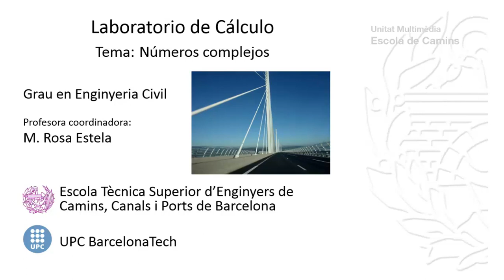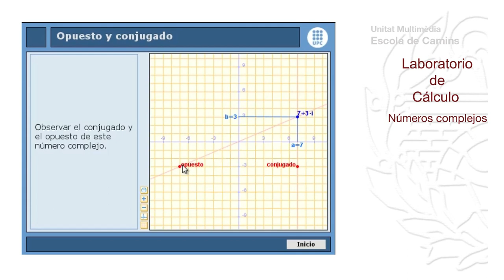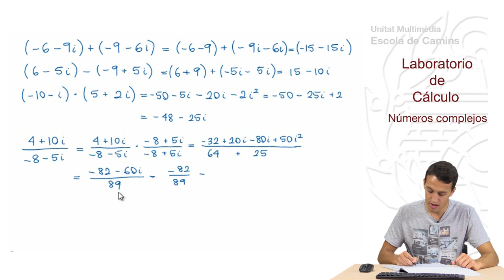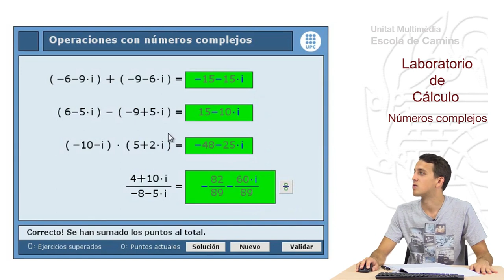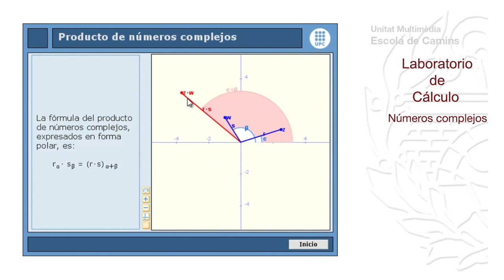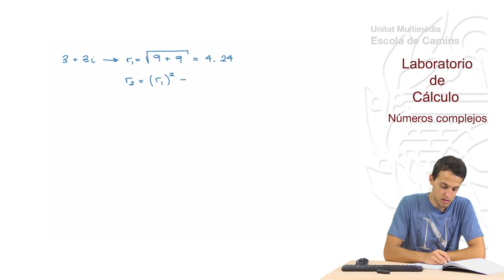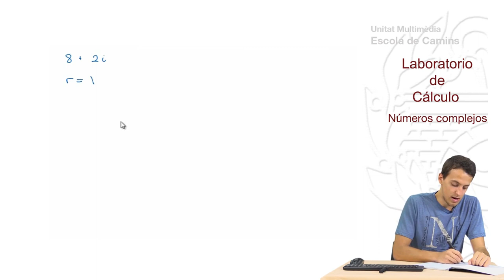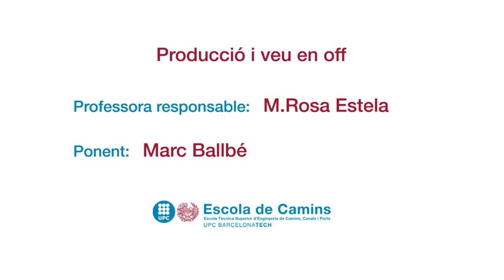Laboratorio de Cálculo. Números Complejos.